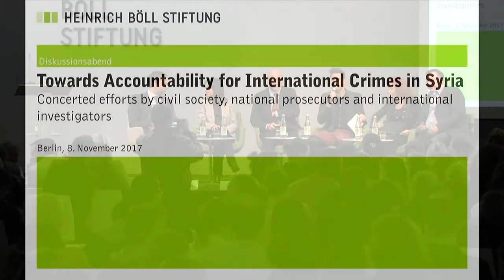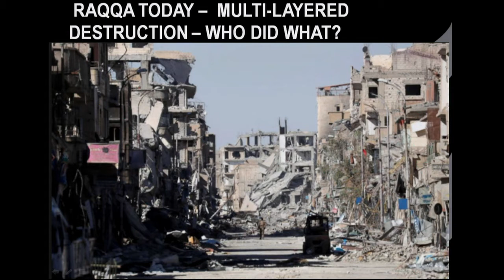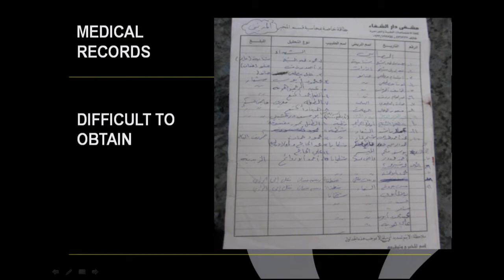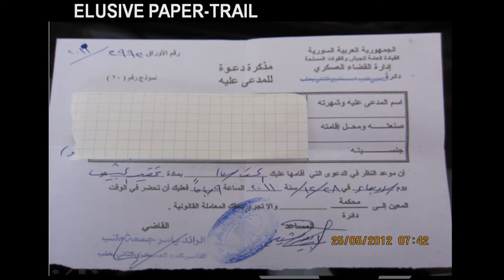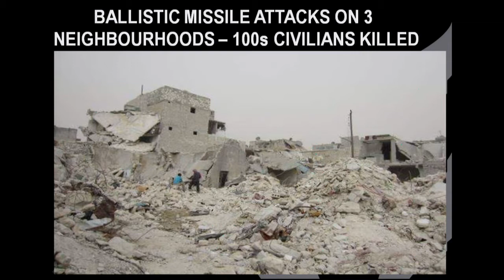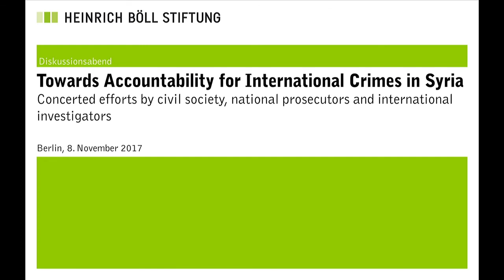Towards Accountability for International Crimes in Syria (2/2)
Concerted efforts by civil society, national prosecutors and international investigators

1) Keynote by Catherine Marchi-Uhel, Head of IIIM

2) Introduction: Dr. Patrick Kroker, ECCHR

3) Paving the way for judicial action: Gaps in documentation and the challenges of preserving evidence
- Donatella Rovera, Amnesty International
- Bill Wiley, Commission for International Justice and Accountability
- Mazen Darwish, Syrian Center for Media and Freedom of Expression
- Marie Forestier, independent journalist and researcher
- Matevž Pezdirc, EU Genocide Network representative

Moderated by: Dr. Patrick Kroker, ECCHR

As one of the few countries with pure universal jurisdiction legislation, Germany is playing a key role in the fight for accountability for war crimes and crimes against humanity in Syria. In the course of an ongoing structural investigation concerned with international crimes committed by the Syrian government, the Office of the German Federal Prosecutor heard testimonies from torture survivors who, together with Syrian lawyers Anwar al-Bunni (Syrian Center for Legal Research & Studies, SCLSR), Mazen Darwish (Syrian Center for Media and Freedom of Speech, SCM) and the European Center for Constitutional and Human Rights (ECCHR), filed a criminal complaint against senior officials in the Syrian Military Intelligence Service in March 2017. As a further step, the group around Syrian military defector “Caesar” filed a criminal complaint together with ECCHR in September 2017.

Thanks to the tireless work of Al-Bunni and Darwish and the support of the Heinrich-Böll-Stiftung, ECCHR has since then worked on further criminal complaints addressing international crimes committed by the Syrian government in detention centers in various locations over the country.

On 8 November 2017, SCLSR, SCM, and ECCHR in cooperation with the Heinrich Böll Foundation and Amnesty International Germany, will bring together stakeholders from Syria as well as from the national and international level including Catherine Marchi-Uhel, Head of the UN International Impartial Independent Mechanism Investigating Serious Crimes in Syria.

Together, we will reflect on the ongoing and possible future efforts for accountability in Syria. The first panel will be led by Syrian torture survivors and activists, who are at the heart of the criminal complaints in Germany against high-ranking officials of the Assad government. The second discussion will shed light on gaps in documentation and challenges of preserving evidence in the context of judicial action addressing international crimes committed in Syria.

In cooperation with: Syrian Center for Legal Research & Studies SCLSR, Syrian Center for Media and Freedom of Speech SCM, European Center for Constitutional and Human Rights ECCHR and Amnesty International

Recording of the discussion evening on 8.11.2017 at the Heinrich Böll Foundation.